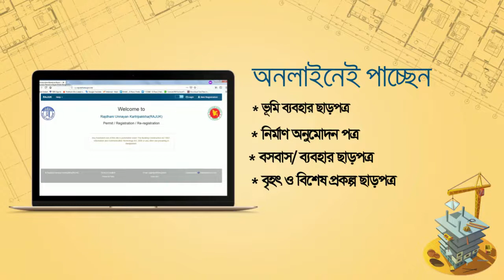RAJUK Online Construction Permit Official TVC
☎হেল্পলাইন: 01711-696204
📌 Address: 70 Green Road, Fattah Plaza, 9th floor, Dhaka-1205, Bangladesh

★ About Technohaven Company Ltd:
Technohaven is fully invested in improving the lives of ordinary folks through appropriate and innovative online solutions that are designed to simplify large scale goods and services exchange, online financial transactions with very little computer literacy, automatic compliance with tax authorities and integration with disparate IT systems through expert knowledge services.

For more than 35 years Technohaven Company Limited has been serving the South Asian nations as a leader in software and IT services known for its ethical values and business principles. Technohaven’s vision is to help solve big socio-economic problems facing the bottom half of the global population through technology innovations tried and tested in the most challenging social environment presented by Bangladesh – the most densely populated  country in the world (aside from city states such as Singapore). In the last three decades Technohaven has completed many large IT projects and launched many software products. Technohaven’s experience in public private partnership (PPP) projects since the early nineteen-nineties make it a pioneer and standard bearer in the field. Technohaven is also one of the first wave of software exporters from Bangladesh to Asia, Europe and USA and is CMMi Level 3 certified. Technohaven today is focused on its knowledge management services, IT Project Management Consulting, Workflow Automation and Tax Compliance Solutions.

★ Message from CEO:  HABIBULLAH NEYAMUL KARIM
Mr. Habibullah Neyamul Karim led Technohaven from being a startup IT solutions firm to being a pioneer of public-private partnership projects in Bangladesh. Karim was a full member of the Bangladesh Prime Minister’s ICT Task Force between 2001-03 and 2008-10. He helped found the Bangladesh Association of Software & Information Services, where he served as founding secretary-general and was elected president twice. Karim was the Convener of the Working Group of the national ICT Policy Review Committee and is the principal author of the Bangladesh ICT Policy 2009. He is a columnist for the most popular English dailies and has co-authored a book titled “Going Digital – Realizing The Dreams of a Digital Bangladesh for All” published by the University Press Ltd in 2011. Karim has a BSEE degree from Yale University (USA) and attended an executive program at the Stanford University Graduate School of Business.